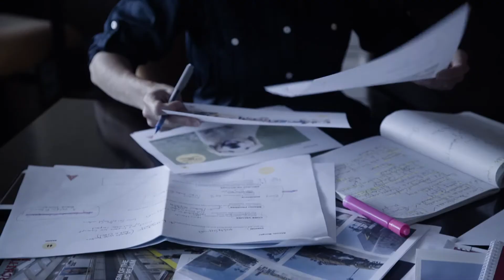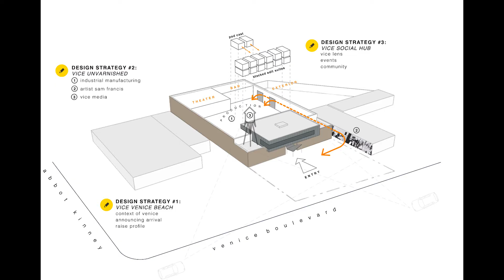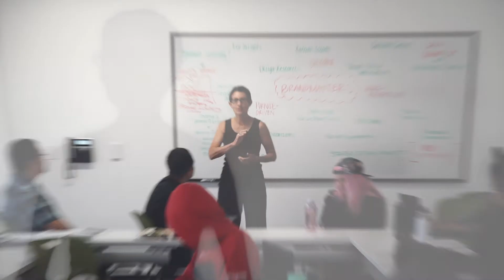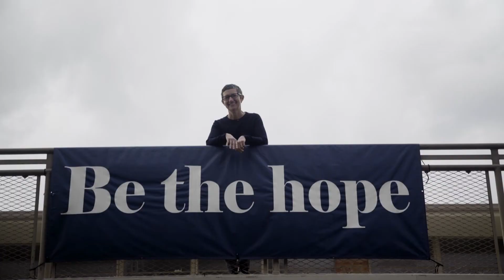Meet Global Brand Strategist and ArtCenter Faculty Sherry Hoffman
Whether Designmatters faculty member Sherry Hoffman is working on Vice's cutting edge offices or conceptualizing a cozy day care facility as brand strategist for March Studio, her Santa Monica-based branded architecture firm celebrating its 20th anniversary this year, she's always looking for a way to amplify the social impact of a brand or product. Sherry opened up to us about her design visioning process, the role of faith in her work and how she brings her lifelong commitment to learning from others into the classroom and beyond.

Direction + Editing: Rahat Mahajan
Interview + Producer: Christine Spines
Cinematography: Rahat Mahajan + Kabir Tejpal
Sound Mix: Angad Bainz + Shaan Singh
Sound(Interview): Ethan Stockwell
Special Thanks: Alex Ellsworth